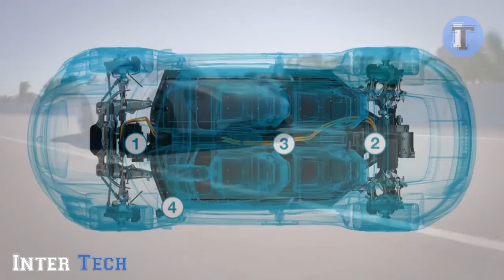8 INCREDIBILI AUTO ELETTRICHE pronte per il 2020 | ▶ 21/cc/e/d/sp/fr/ i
Featured Electric Cars
8. Honda Urban EV g

Music Credit

Se sei un marchio o hai un prodotto che vorresti vedere in primo piano su Inter Tech, o verresti semplicemente aggiungere una voce per la documentazione dei tuoi video, (disponibile in diverse lingue, Italiano-Tedesco-Inglese-Spagnolo.. anche con sottotitoli. con file SRT a disposizione.) non esitarti a contattarmi!